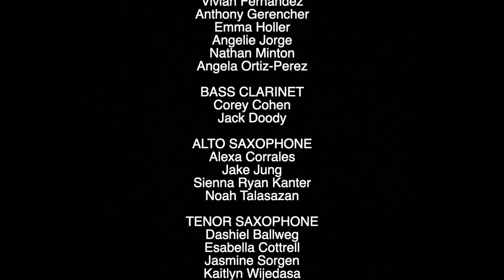Night Of The Dark Horse - Walter Reed